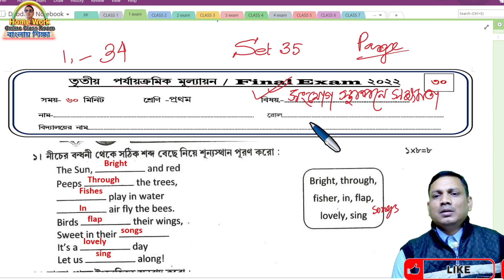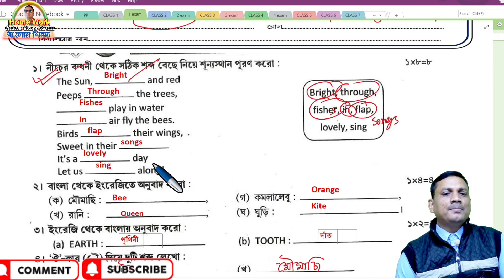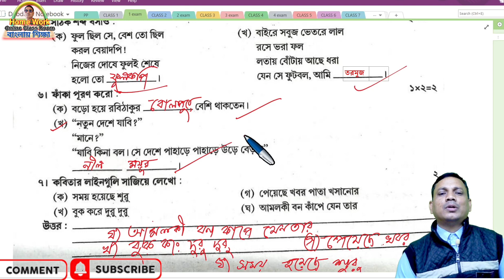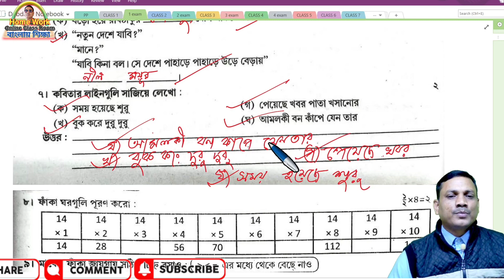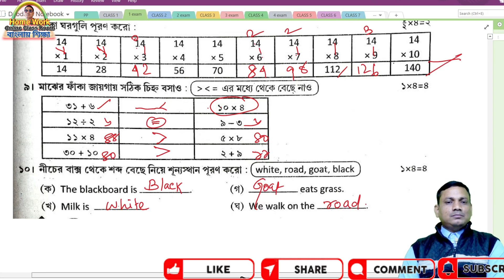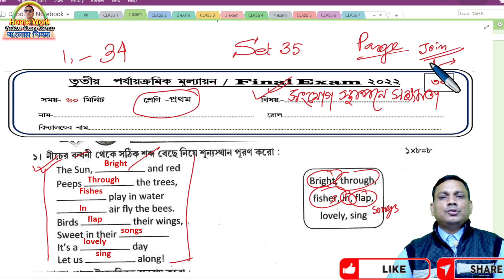Class 1 3rd Evaluation Questions Answer Set 35। Final Exam Questions । সংযোগ স্থাপনে সক্ষমতা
✅ In this video :Class 1 3rd Evaluation Questions Answer Set 35। Final Exam Questions । সংযোগ স্থাপনে সক্ষমতা
✔️ Class: Class 1 3rd Evaluation Questions Answer Set 35। Final Exam Questions । সংযোগ স্থাপনে সক্ষমতা

✔️ Subject: Class 1 3rd Evaluation Questions Answer Set 35। Final Exam Questions । সংযোগ স্থাপনে সক্ষমতা
✔️  Book Name : Class 1 3rd Evaluation Questions Answer Set 35। Final Exam Questions । সংযোগ স্থাপনে সক্ষমতা
✔️ Chapter:  Class 1 3rd Evaluation Questions Answer Set 35। Final Exam Questions । সংযোগ স্থাপনে সক্ষমতা
✔️ Topic Name: Class 1 3rd Evaluation Questions Answer Set 35। Final Exam Questions । সংযোগ স্থাপনে সক্ষমতা
✔️ Topics Covered in This Video: Introduction -Class 1 3rd Evaluation Questions Answer Set 35। Final Exam Questions । সংযোগ স্থাপনে সক্ষমতা __
✔️📚👉 Important
✔️📚👉  Previous Video :
✔️📚👉  Next Video:

Thanking you
 Debdas Bhaskar
 Assistant Teacher
24, No Banshabati Topshil Primary school
➡️ Your Quaries:
debdasbhaskar
homeworkonlineclassroom
tuition free
class
class 1
class 2
 class 3
class 4
CLASS 5
CLASS 6
CLASS 7
activity task
daily class
model activity
primary